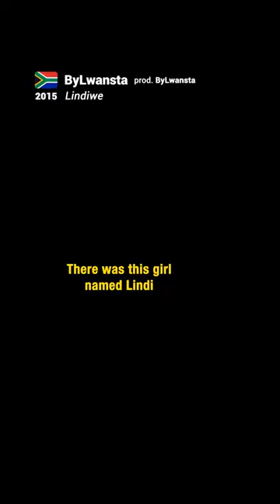🇿🇦 ByLwansta - Lindiwe (2015)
Lindiwe | A Short Film @BYLWANSTA